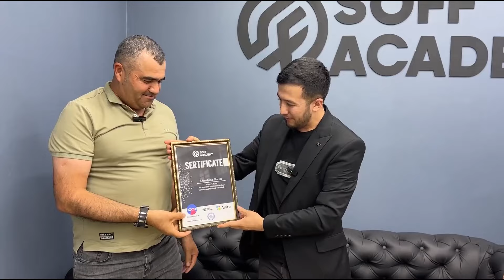"Качонгача Стройкада ишлаймиз?" - Россияда укиб, Озон бизнесни нолдан бошлаган 43 ёшли укувчимиз